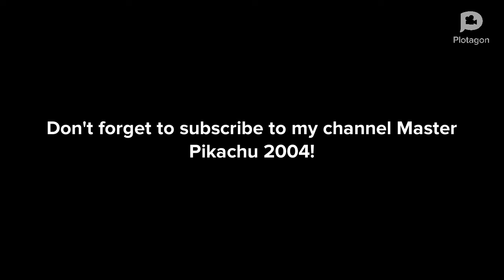Annoying Chipoco!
Chipoco is being stupid and annoying by singing!